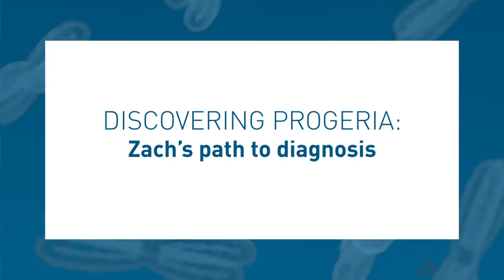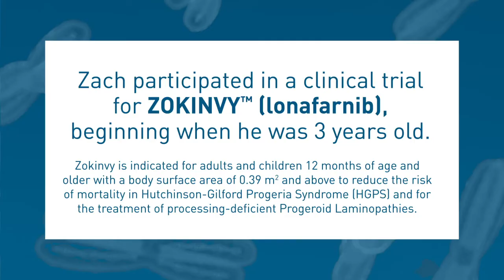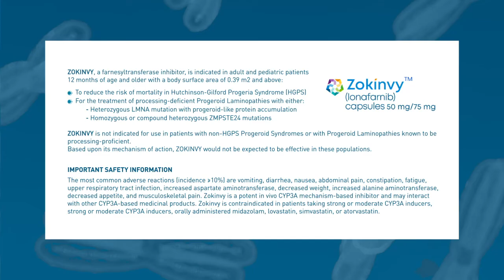PRF | Hear Zach's story on his journey with Progeria, from diagnosis to treatment and beyond!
MISSION: To discover treatments and the cure for Progeria and its aging-related disorders, including heart disease.